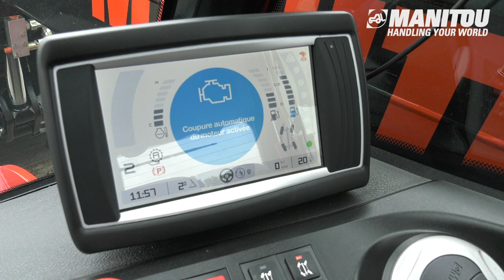MLT841 NewAg XL - Walk-around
Let's discover the MLT heavy duty, the MLT 841 NewAg XL.